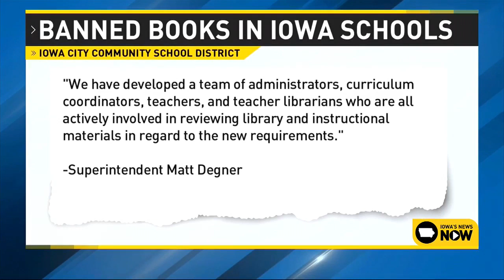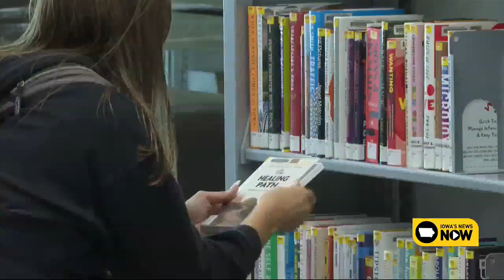70 books pulled from Iowa City school shelves under new book ban law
Iowa City — Iowa City Community Schools has released a list of books it will be pulling off school shelves, following Iowa's new law banning books in school libraries that contain sexually explicit material.